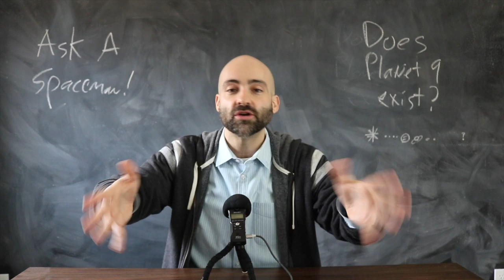Does Planet Nine Exist: No - Ask a Spaceman!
Why do we think the solar system might have another planet? Why do we think it doesn’t? How do test for something that’s too far away to see?